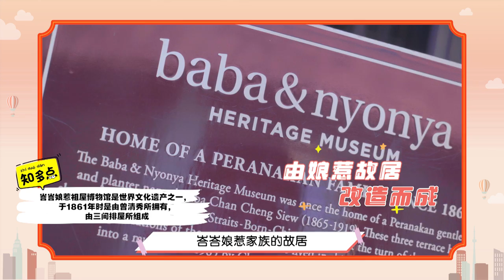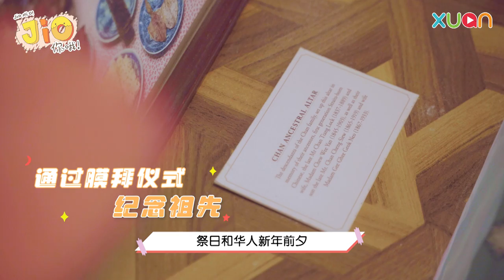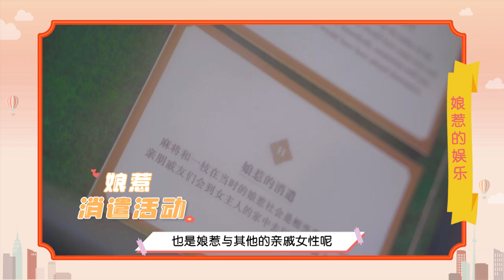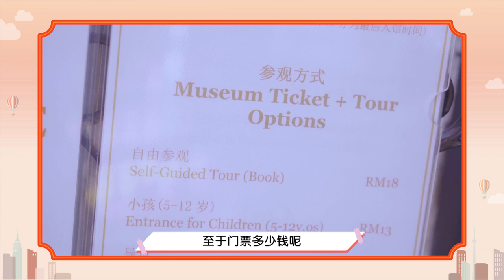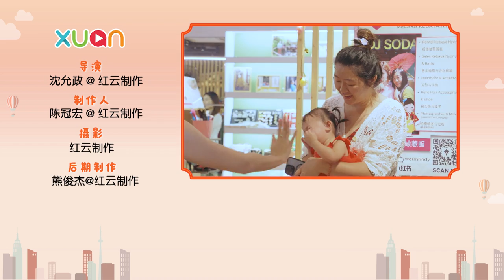马六甲一日游之Jio你体验娘惹装游马六甲【Jio你哦】｜Jeanne陈嘉晏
无论是马来西亚人还是外国游客，马六甲都是来马来西亚旅游时的首选目的地。马六甲不仅拥有葡萄牙殖民时期留下的历史文化，还融合了娘惹文化的魅力。不知道大家最喜欢马六甲的什么呢？

《Jio你哦》
📆 开播日期 ▻  每周星期四
🕤 播出时间 ▻ 9pm
📺 电视平台 ▻ Astro AEC, OD, Astro GO

吃喝玩乐 Jio你哦！